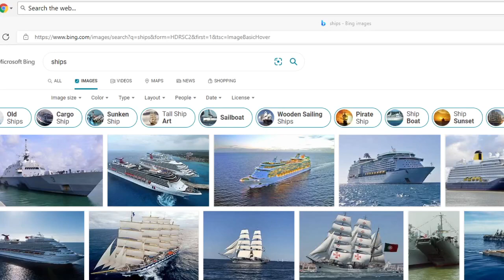S H I P S